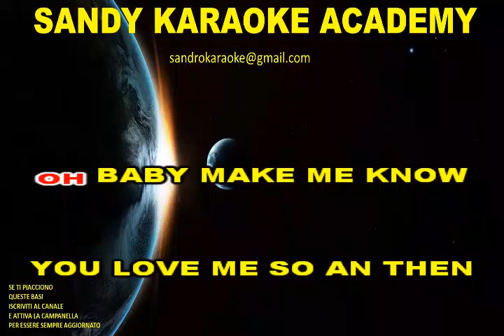KARAOKE MIX TWIST ARTISITI VARI (ANNI 60) let's twist again-la partita di pallone-il ballo..(demo)